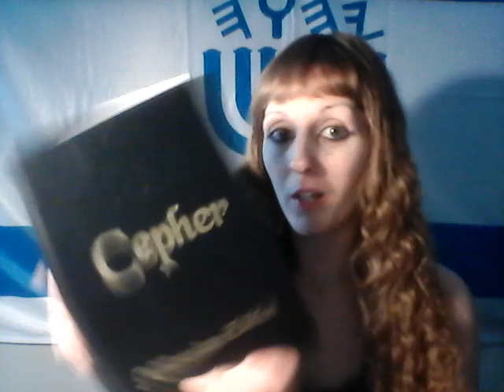Tobit 2-3 Cepher -- Apocryphal Book